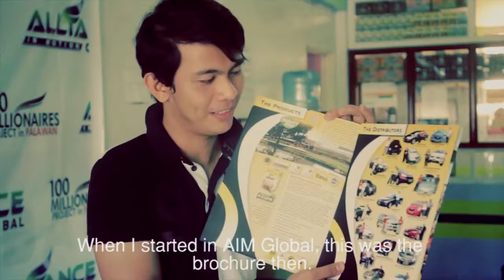Undergraduate Earns Millions at a Young Age Janvi San Juan Storyvia torchbrowser com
Be Inspired and Join us now!